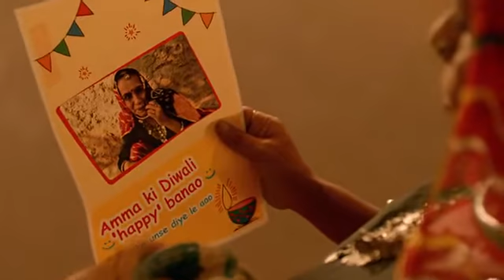Garib Ki Diwali | Ek Diwali Inke Naam|Heart Touching Video